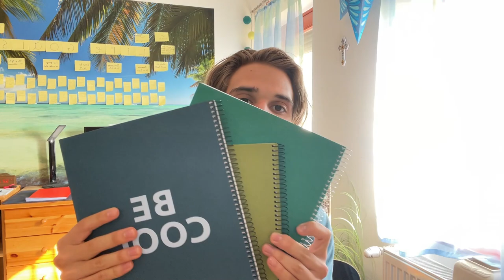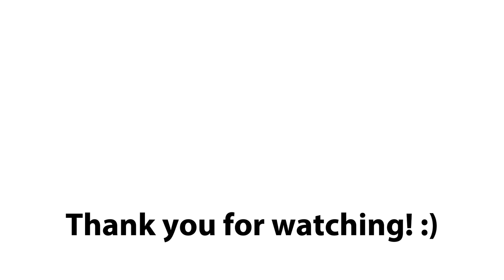Why you should start journaling. (And how to)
Today I wanted to cover why and how you can start journaling. This skill is a really big part of mine, and that's why I wanted to show you this too, so you have a better understanding what you can get out from it!

I hope you liked this video. And if you did,
please make sure to check my new eBook out! I know you will really like it! :

It covers:
-How to take action better than ever

-How to set goals for the future

-The art of trying out new things

-How to change your mindset for the better

-How to stop caring what other people think

I share my story there, life changing quotes, and educational links for youtube videos from my inspirations that I really look up to!
I believe this eBook will help a lot of people. And if you want to change your life, I totally recommend you to check it out!